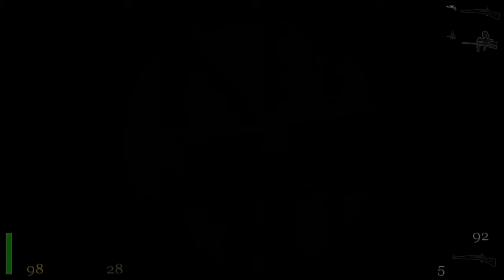Return To Castle Wolfenstein Silent Gameplay No Commentary Part 12 Air Base Assault